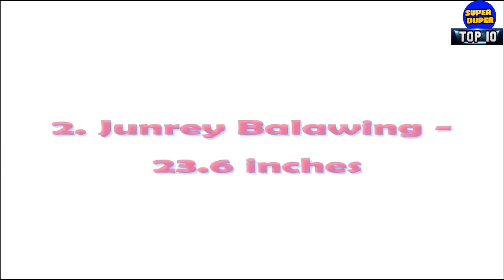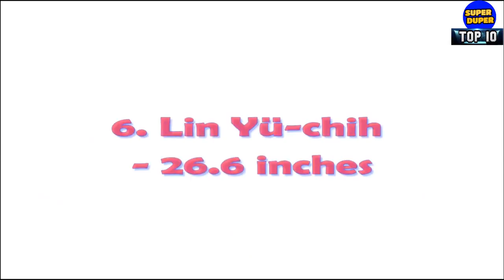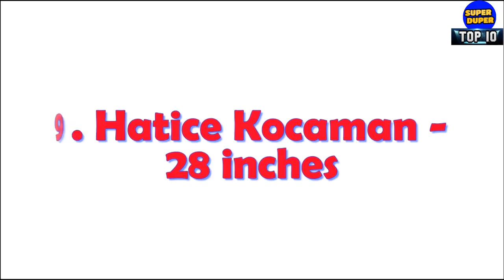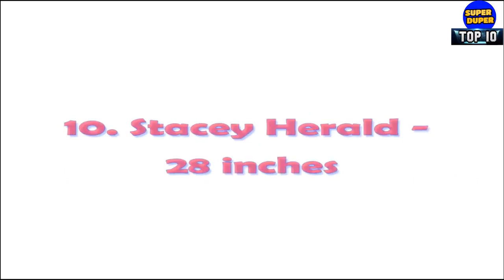TOP 10 Shortest People In The World. Must Watch!!